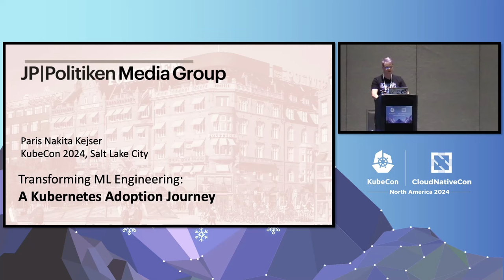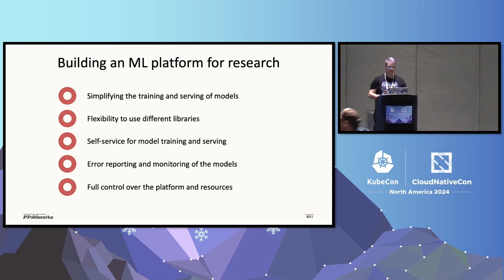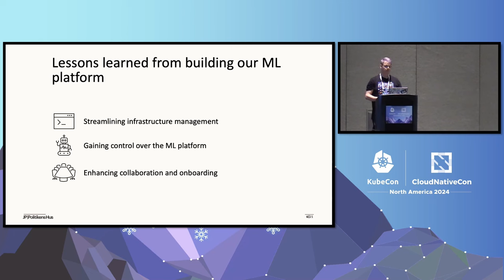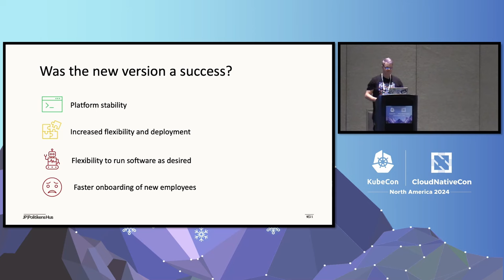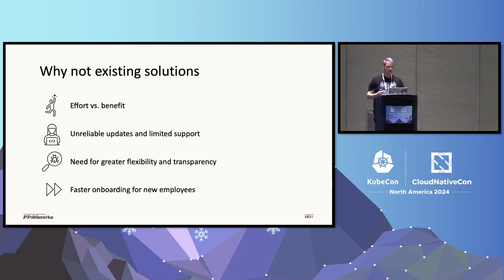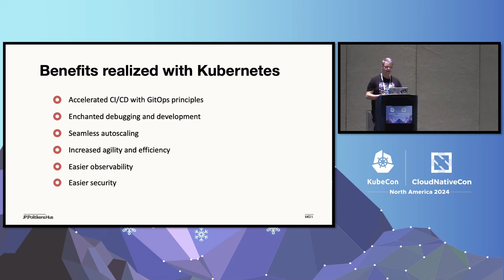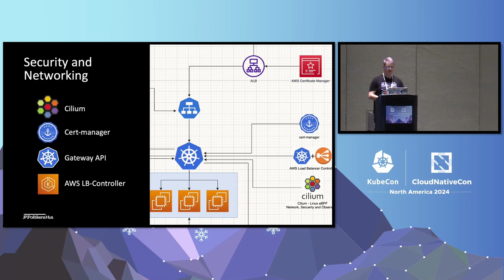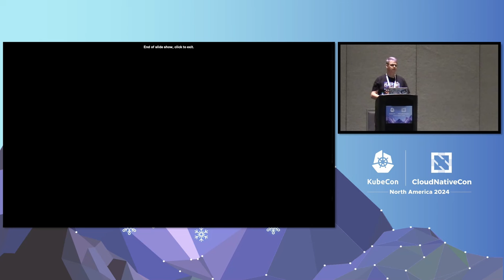From Chaos to Harmony, Transforming ML Engineering: A Kubernetes Adoption Journey - P.N. Kejser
From Chaos to Harmony, Transforming ML Engineering: A Kubernetes Adoption Journey - Paris Nakita Kejser, JP Politikens Hus

How Ekstra Bladet’s Data Science team went from a small team of ML engineers, who needed to deliver quickly without deep technical infrastructure knowledge, to a rigid and proprietary ML pipeline built from AWS components and triggered by a large and chaotic Infrastructure as Code project. This made it difficult to achieve freedom and required a lot of work to implement and debug. One of the key reasons for adopting Kubernetes for our ML team emerged when we realized that we should serve all stakeholders across the JP/Politikens Hus organization, not just Ekstra Bladet. We then chose Kubernetes as our container infrastructure, which transformed the ML team into a dynamic ML ecosystem with great freedom under responsibility.

Initially, we focused on building robust frameworks for training and deploying ML models as API services and model training. Today, our ML team operates at the forefront of innovation, where we embrace GitOps principles to streamline our machine learning platform. Through careful adoption of advanced techniques such as autoscaling, scheduling, event triggers, and dynamic service deployment, we ensure seamless integration of new ML models into our infrastructure. This evolution has allowed us to effectively meet our diverse needs, while maintaining agility and scalability in our ML operations.